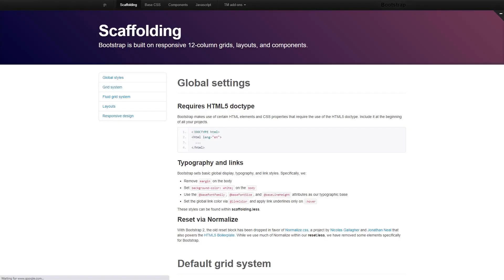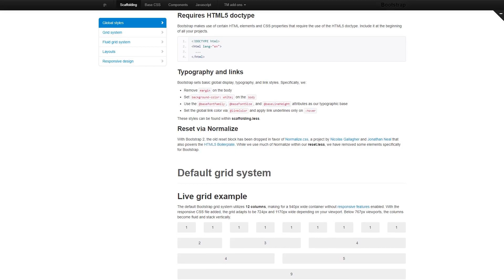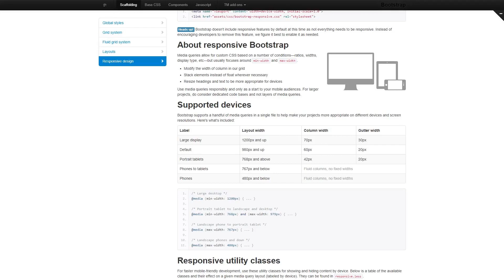Games Responsive Website Template - 44381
This one comes with Responsive, Bootstrap, HTML plus JS

Responsive designs alter to smaller as well as large display dimensions mechanically.
Responsive web design allows you to improve user experience and provide a full access to the web page details from any electronic device.
Newest Responsive web templates here
Bootstrap is an open-source framework for web site and applications design.
Bootstrap scales any of your websites from smartphones to desktops employing the same codebase. It makes the web developing process efficient and effortless.
View latest Bootstrap website design templates here
This template is featured in the following editorial reviews:
23 Best Gaming HTML Website Templates